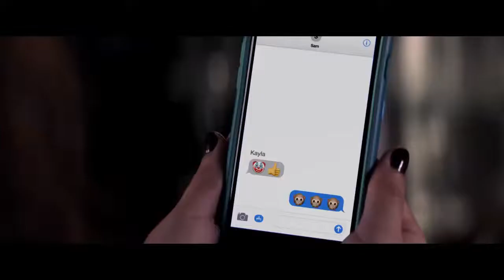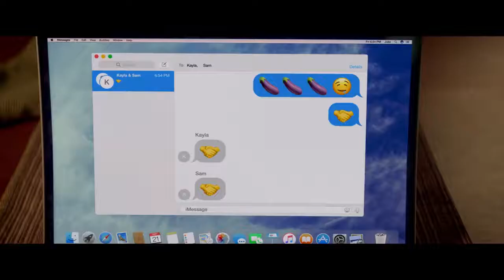СЕКСА не БУДЕТ!!! смотреть онлайн (фильм 2018) русский тизер трейлер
Премьера в кино: 24 мая 2018 года

У трех подруг грандиозные планы на выпускной. Случайно об этом узнав, их родители решают во что бы то ни стало предотвратить непоправимое